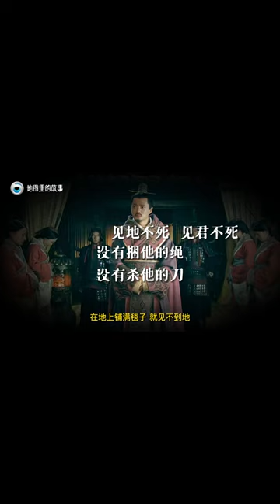兵仙韩信之S！